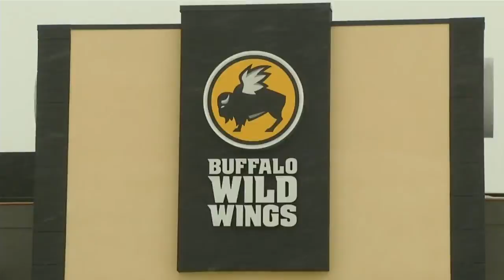Veterans Day Deals